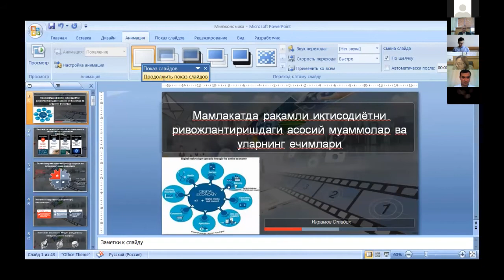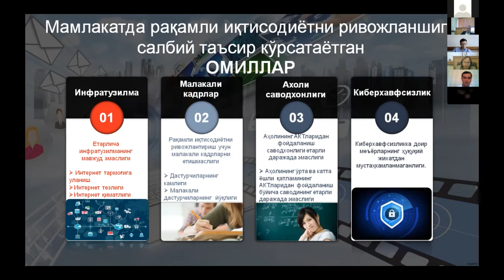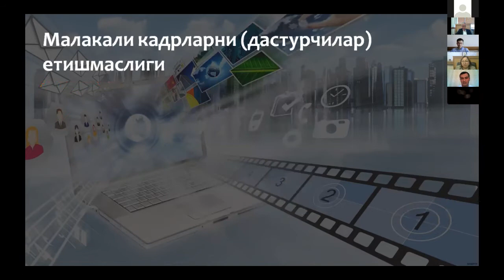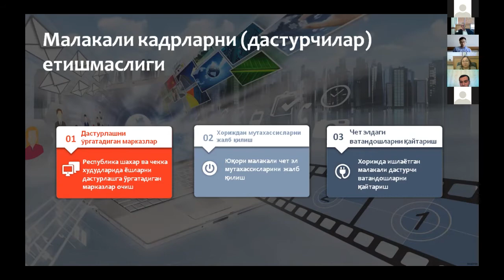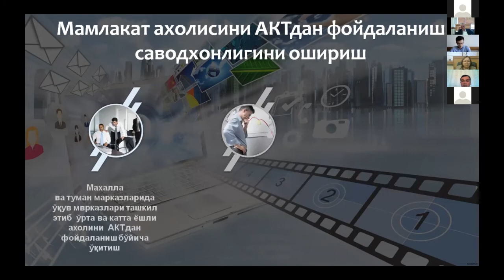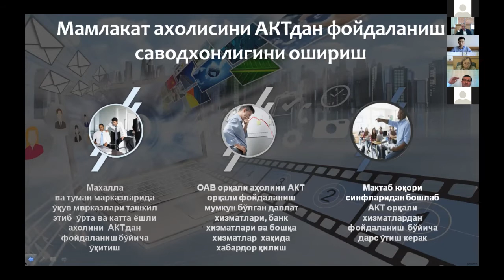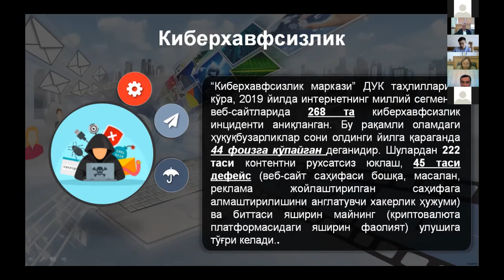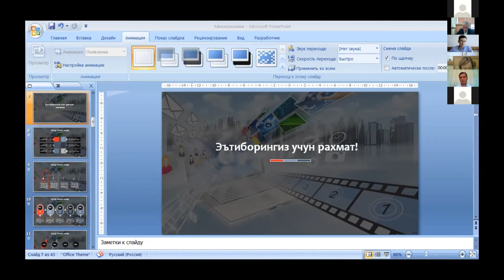2021 йил 28 апрель бош мутахассиси лавозими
Инновацион ва рақамли иқтисодиётни ривожлантириш бошқрамаси